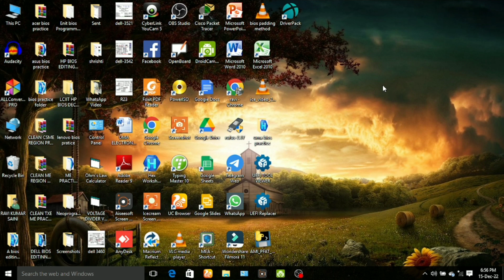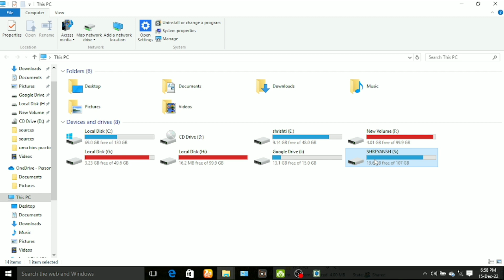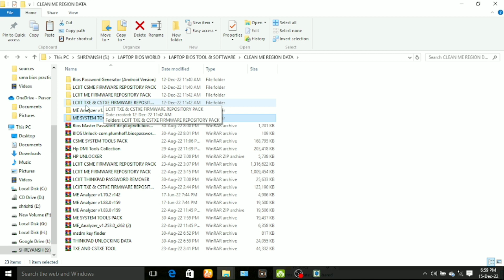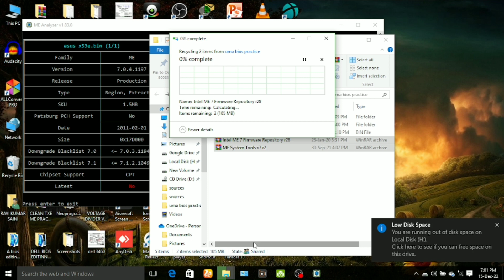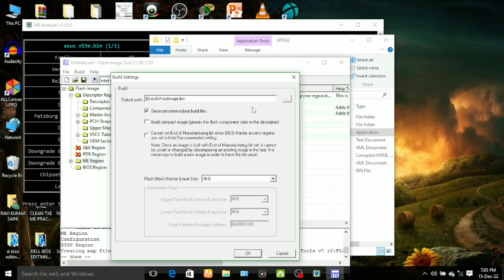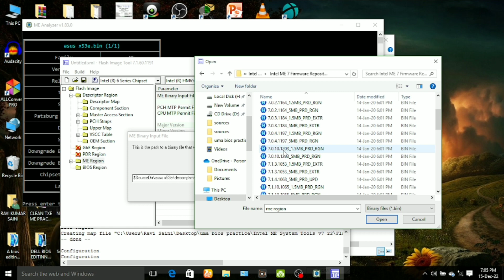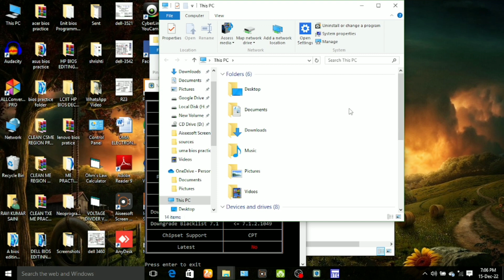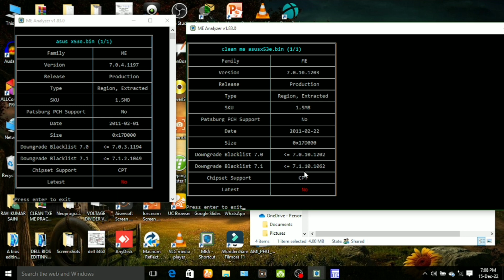ASUS X53E का ME REGION ! कैसे CLEAN करें ?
LAPTOP CHIPLEVEL ENGINEER

IF YOU LIKED👍 MY VIDEOS, SO PLEASE DO SUBSCRIBE MY YouTube Channel and keep Supporting me 🙏🙏🙏So, i can continue to provide you more & more Informative/knowledgeable🙄 LAPTOP Repairing videos, tips & tricks, which can  Enhance your 💻 Repairing skills...